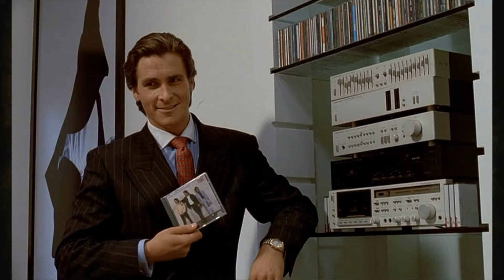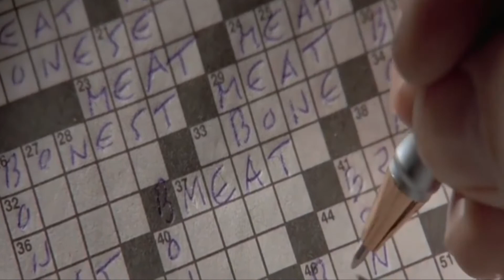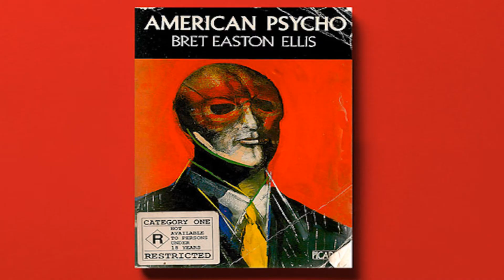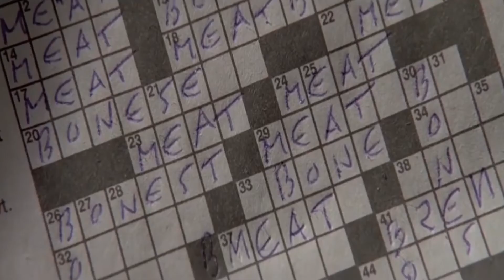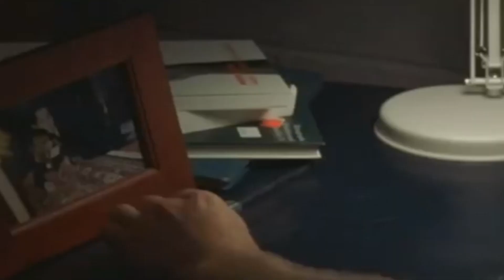PSICOPATA AMERICANO 10 COISAS que você NÃO SABIA - RESUMO DO FILME - CURIOSIDADES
PSICOPATA AMERICANO 10 coisas que você [provavelmente] não sabia

O personagem-título do filme é Patrick Bateman (Christian Bale), um corretor de Wall Street em busca de status e que pode estar escondendo um terrível segredo. Sem o conhecimento de seus colegas de trabalho, assim como de sua noiva, Evelyn (Reese Witherspoon), Bateman é um assassino psicopata que gosta de guardar partes dos corpos de suas vítimas como troféus. Esse desconhecimento de todos sobre o segredo do protagonista é justificável, afinal Bateman vive uma perfeita vida de aparências, tanto na sua social quanto na privacidade do seu lar, levando a ideia de “perfeição” a níveis muito elevados. No entanto, tudo isso pode estar prestes a mudar. Um dos principais rivais de Bateman desaparece, e um detetive de homicídios  é designado para o caso e o protagonista, que parece ter cada vez menos controle sobre seus impulsos assassinos, é o principal suspeito.

 O romance polêmico e violento do autor Brett Easton Ellis, Psicopata Americano, é tão negro quanto a comédia pode ser, e a diretora capta perfeitamente o tom e os temas no filme, destacando o vazio do consumismo dos anos 80. Alguns filmes são difíceis de serem rotulados ou acomodados em caixas de apenas um gênero.

 Lançado em 2000, Psicopata Americano é por vezes uma comédia, em partes torna-se um drama e o restante se desenrola como um filme de terror. Assim como o livro, o filme dividiu a critica especializada e o público, com opiniões diversas, mas o fato é que dificilmente Psicopata Americano passaria batido. Seja pela alta carga de polêmicas que já vinha desde o lançamento do livro, ou por conta da boa produção, mesmo com um orçamento baixo, ou até pela excelente interpretação de Christian Bale, o filme marcou o início dos anos 2000 e ainda gera discussões acaloradas até hoje.

Psicopata Americano é dirigido por Mary Harron e tem no elenco Christian Bale, Chloe Sevigny, Willem Dafoe, Reese Witherspoon, Jared Leto e Josh Lucas.

Uma das grandes surpresas da década de 90, Psicopata Americano já começa sua produção carregando toda a carga de polêmicas que o livro poderia trazer. Mas a diretora Harron conseguiu entregar uma boa obra, trazendo a essência dos personagens, sem aprofundar demais em polêmicas vazias.

Vale muito a pena revisitar o filme Psicopata Americano completo e conferir o vídeo acima com várias curiosidades sobre a produção, bastidores e muito mais!